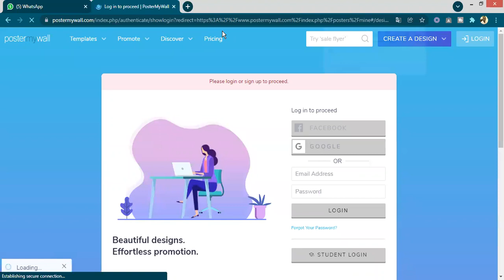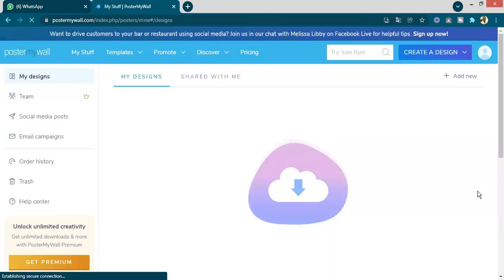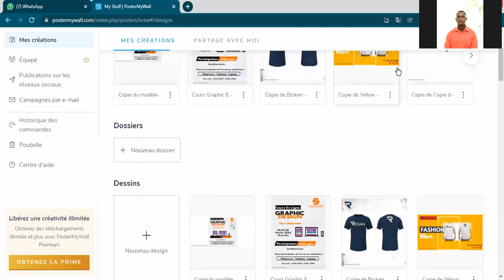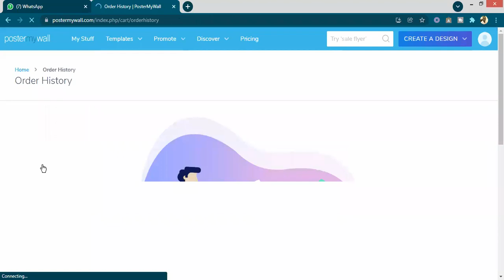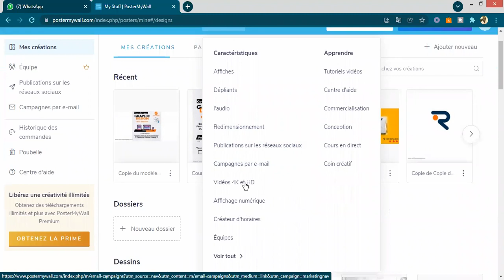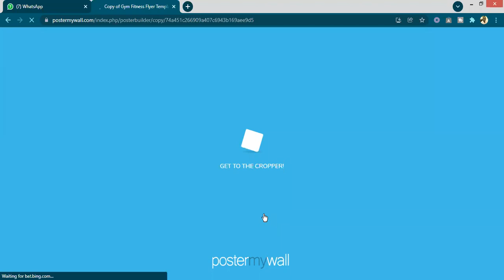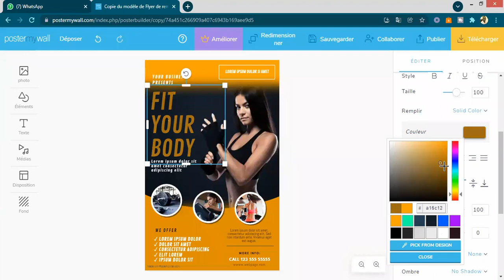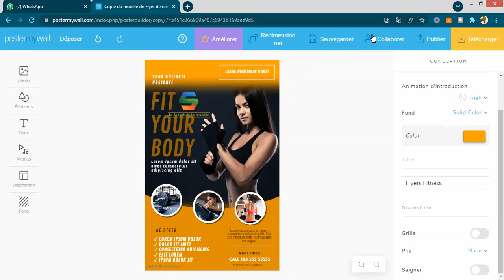Postermywall | Premiers Pas / Creer un Compte gratuit sur Postermywall / Presentation des Menus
Postermywall | Pas / Creer un Compte gratuit sur Postermywall / Presentation des Menus

Premiers Pas